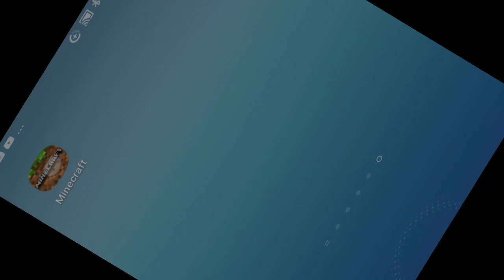8 August 2018